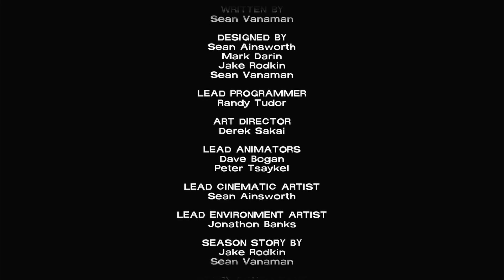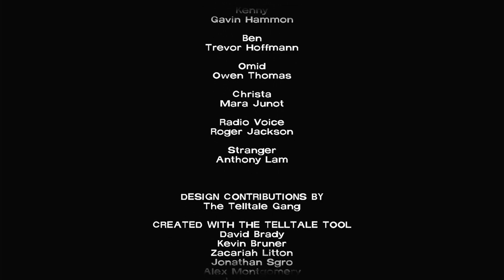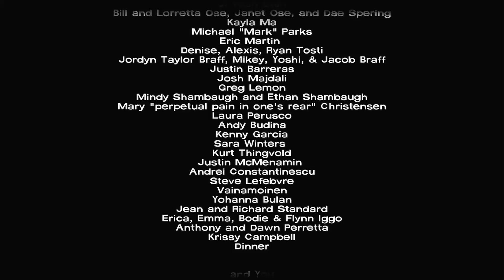I want to play a game - The Walking Dead 💀 Season One Episode 5👈 NO TIME LEFT - kończenie finalne😏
Lepiej późno niż wcale 🤫 nadrabiamy zaległości 🤓 Druga część ostatniego epizodu Żywych Trupów - dalej namierzamy Clementyne, trochę nam się echo zrobiło w grupie.. no cóż, życie. Dzieje się - Lecimy z tematem💪

The Walking Dead: Season One - EPISODE 5 No Time Left Part II
Telltale Games
Xbox One

Uderz mnie po dzwoneczku 🔔🔔🔔 i zapraszam do śledzenia kanału 🧐